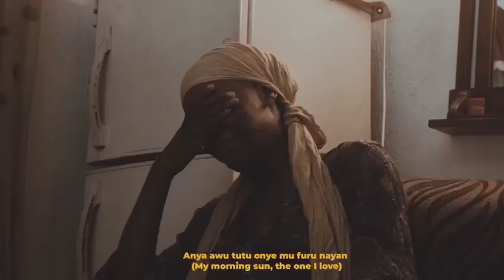Emeka Pavel Is Set To Release His Highly Anticipated New Song "4U" With Ammoic | LISTEN TO SNIPPET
Emeka Pavel, a Nigerian highly talented rising star, has finally confirmed the release of his highly anticipated new song with versatile rising songstress, Ammoic, and the song will be released on May 31st.

Taking to his Instagram page on, May 21st, 2023, Emeka Pavel made it known that he will be dropping the new song, on May 31st 2023. The highly impressive Afrobeat love song titled "4U" is produced by Antras and mixed and mastered by Cheqwas.